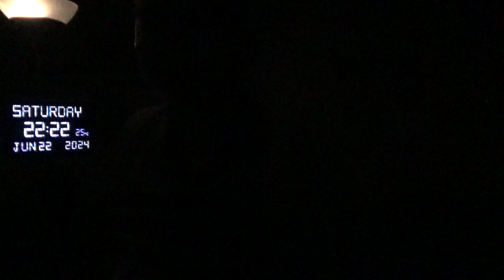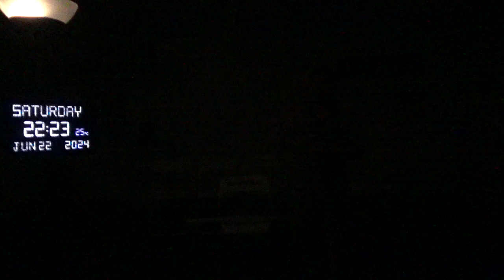19663，左腿下段痛（舰逃跑中失去动力，变形金刚幕内拆解核设施，飞碟移走核物质）